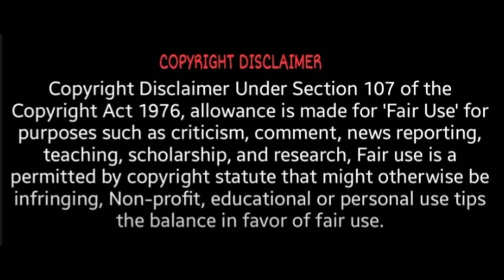தீவிர படப்பிடிப்பில் சரவணா ஸ்டோர்ஸ் அருள் | Legend Sarvana stores Arul | urvasi rautela | Tamil News